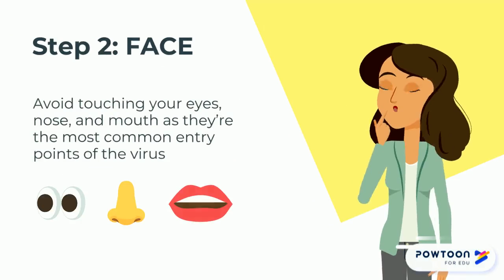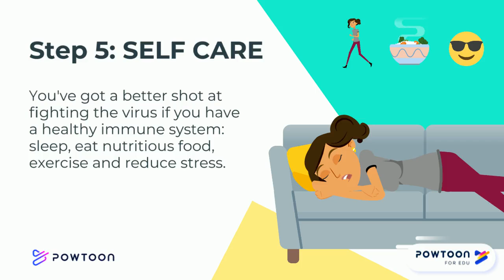Coronavirus & Your Safety